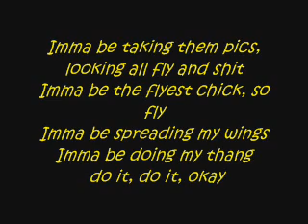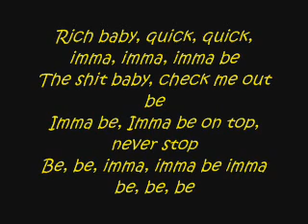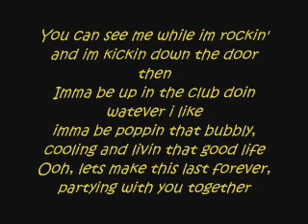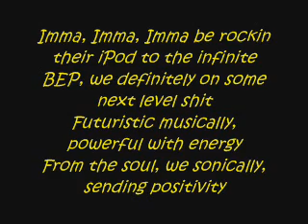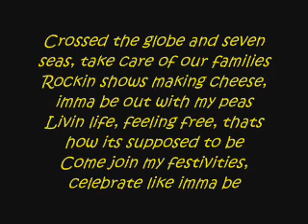Black Eyed Peas -Imma be. Lyrics.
Black Eyed Peas, Imma Be -Lyrics On The Screen
From The Album "The END -Energy Never Dies."